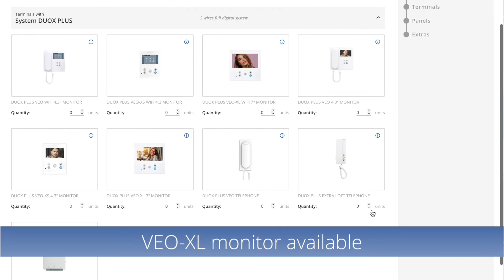Create your FERMAX projects in two minutes with Global Projects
Global Projects allows you to create Fermax projects from scratch without the need for technical knowledge and to obtain material lists and installation diagrams quickly and easily

With the new version of Global Projects you can design the panel with the digital Skyliner tool and add the images of the panels and monitors included to your budgets.